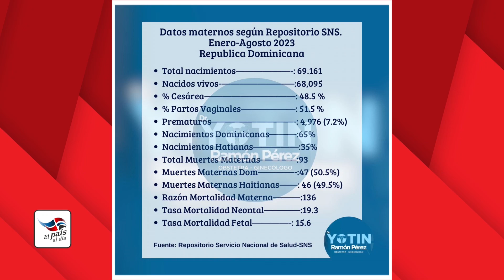Entrevista con Dr. Justo Nicasio, Secretario General Movimiento Médico Los Sembradores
Entrevista con Dr. Justo Nicasio, Secretario  General Movimiento Médico Los Sembradores, en el programa "El País al Día", que se transmite todos los Martes, a partir de las 11:00 AM, por El Nuevo Diario TV.

¡El Nuevo Diario, siempre contigo!